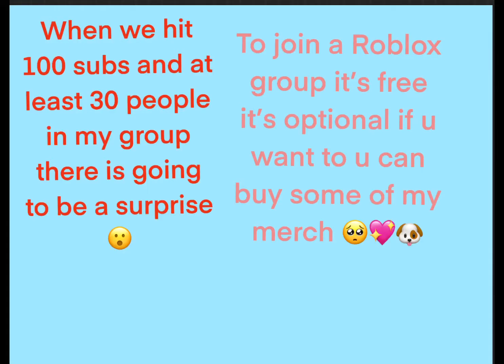Join my Roblox group :D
:o 100 sub special is a surprise put some questions in the chat and don’t ask where I live bc I can’t tell you that and my face reveal is at 1k subs